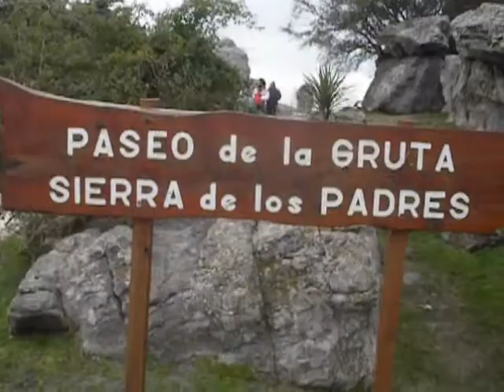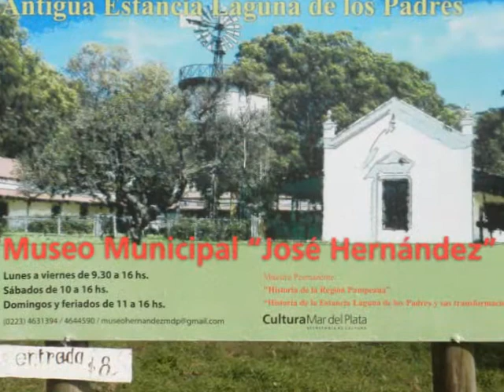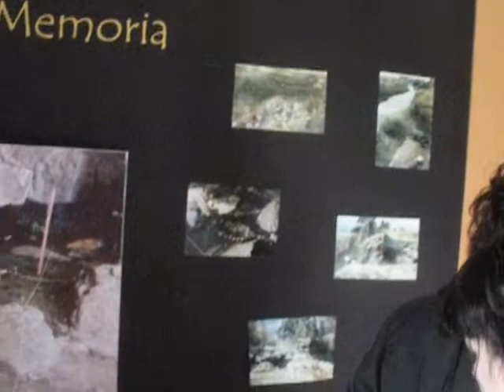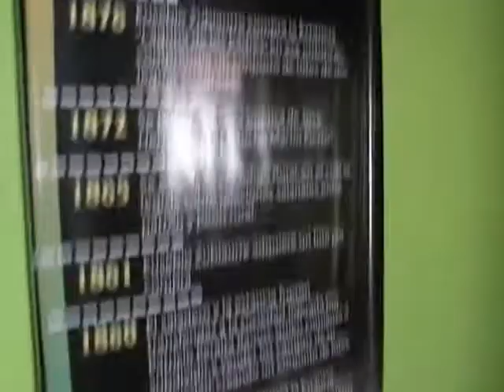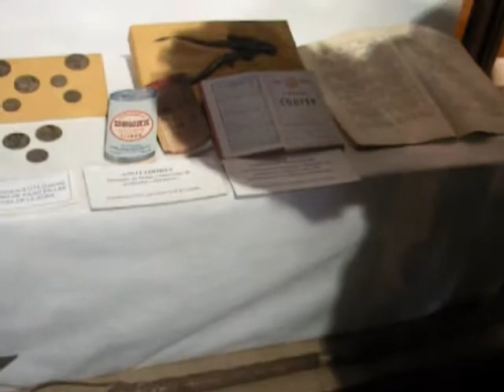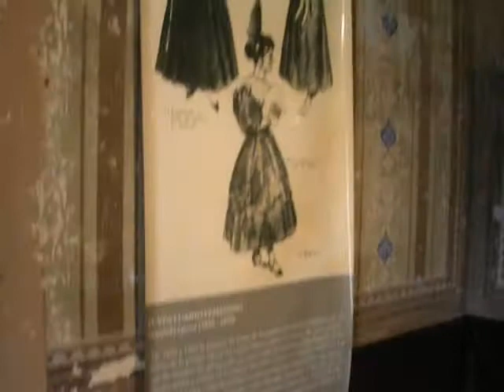Sierra de los Padres - Julio 2012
Sierra de los Padres